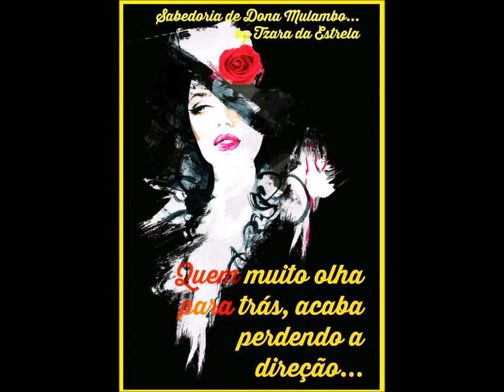AWAY - LEMBRA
All Songs - All Music & All Lyrics created & copyrighted by Sky a.k.a. JD Aeon (c) 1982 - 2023 US UK France Brazil
Images Montage by Sky also known as JD and/or, JDAeon and/or,  JD Aeon 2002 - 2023 US UK France Brazil
MIDWINTER SESSION:

Contents:

Away

Lembra?

Sky  a.k.a.  JD Aeon
Cultured & Individuated
Independent Contractor
Freelancer

GLBTQ+ Pagan Life Coach
Spiritual - Carnal/Elemental - Eclectic – Plural – Liberal – Jungian – Shakespearian – Melusinean - Multi-Cultural  & Monogamous *
Motivational Speaker
Professional Astrologer - Horary & Elective Astrology - Personal, Business or Mundane
Lite Thespian
100% GLBTQ+ Pagan
Pagan Wiccan
Pagan Shaman
Witch Sorciere Hexe Feiticeira Païenne Bruxa Pagã Macumbeira Lover of Pomba-Giras / Exus & "Quimbandista GLBTQ+ Pagã"
GLBT-Pagan Holistic Occultist & Conseillère
Founder of my own GLBTQ+ Pagan Wiccan Magick Tradition in the 1980's
Pantheism / Polytheism Oriented  * Animism Oriented  * 100% Non-Zoroastrian 100% No Spiritual Dualism
100% Ultimate Supreme Being “Mother Goddess” Creatress Oriented – Mother Nature Oriented – Fae / Elemental / Pomba-Gira & Exu Oriented - Balanced Matristic / Matriarchal: I worship the dear Ancient Pagan Goddesses & Gods, however always firmly centred & founded upon the Original Source of All Existence / Creation: The Creatress Supreme Being Goddess, Our Ancient Divine Ancestress *
Born of the Third Gender Trans - Transgender
I Am A MTF TGIRL - A Permanent Non-Op - A Temp Part-time In Skirt because of Work, Business & SURVIVAL
OUT to All & to the World, since 2004

Sky a.k.a Padilla of Ashtoreth, of Astarte, of Astaroth, of Baal / Baphomet / Belzebu, etc... Tambem conhecida como Sky aussi connue comme JD Aeon, or merely as JD